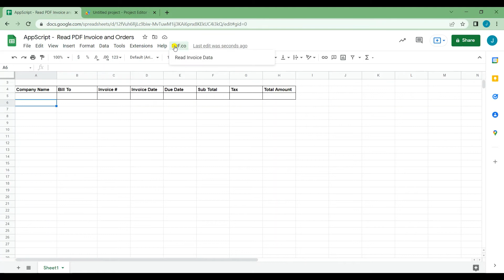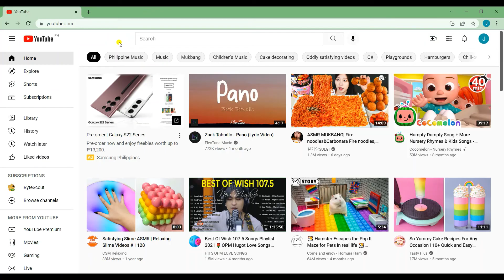PDF.co Web API - Read PDF Invoices and Orders with Google Apps Script and PDF.co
In this video, we'll demonstrate how to read PDF invoices and orders using Google Apps Script and PDF.co